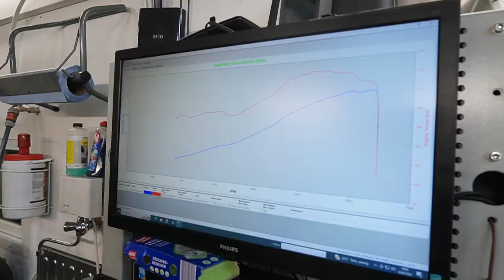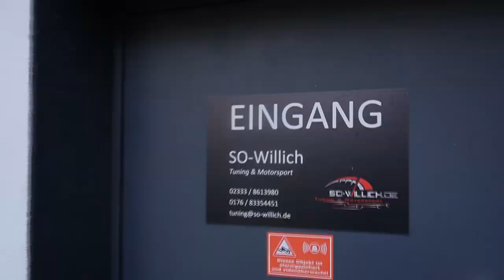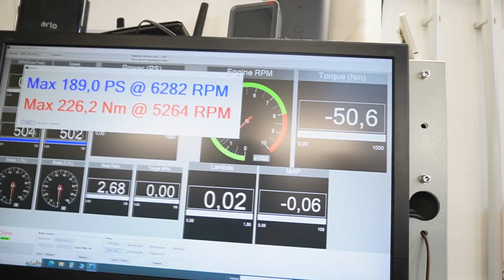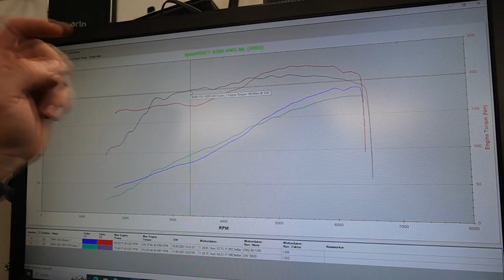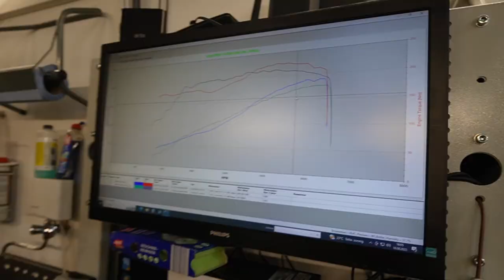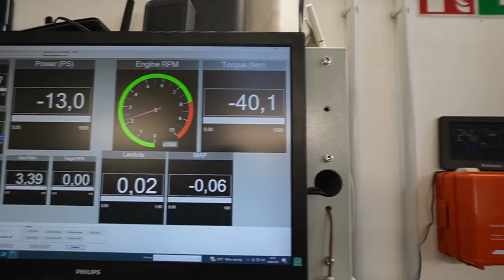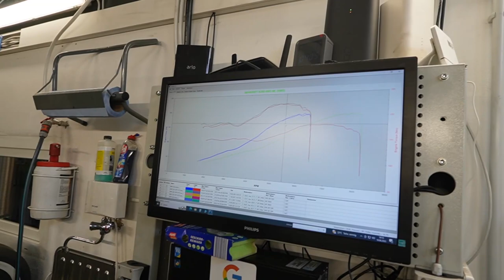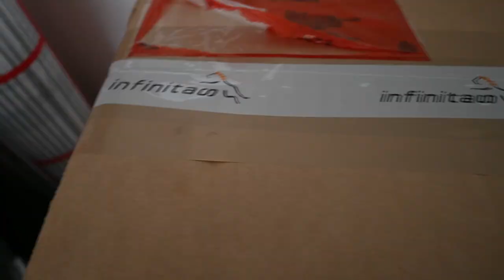Wieviel Leistung hat die Schrottkiste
Hauptsponsoren

Tecpo
Motul
Febi
Coolmaster